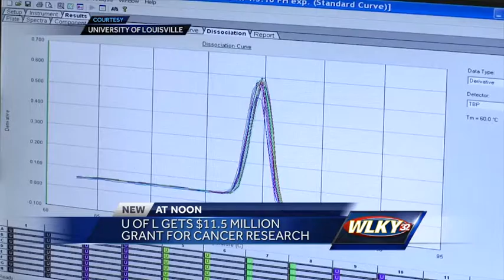UofL receives $11.5M for cancer research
The University of Louisville has received millions of dollars in grant money to continue its liver disease research.